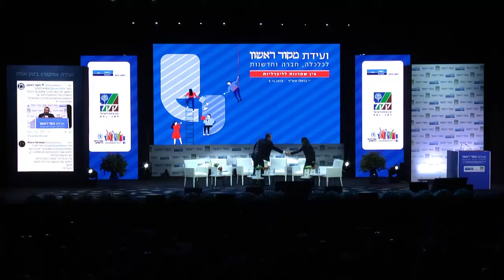ארי שביט משוחח עם ח"כ איילת שקד I כלכלה, חברה וחדשנות I בין שמרנות לליברליות I ועידת מקור ראשון 2019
אחד על אחד: ארי שביט משוחח עם ח"כ איילת שקד
כלכלה, חברה וחדשנות I בין שמרנות לליברליות I ועידת מקור ראשון 2019